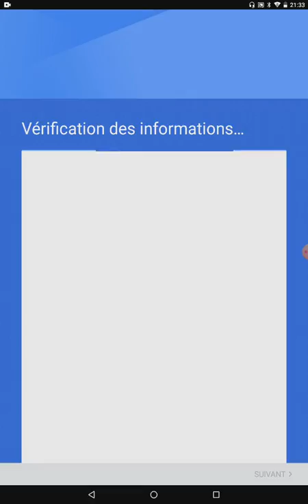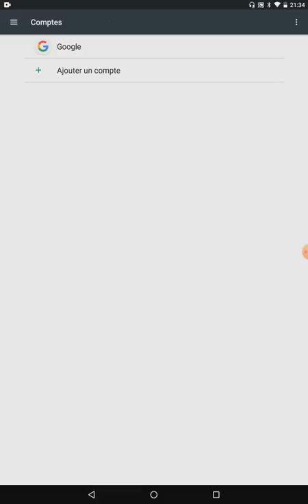Ajouter compte mail Android